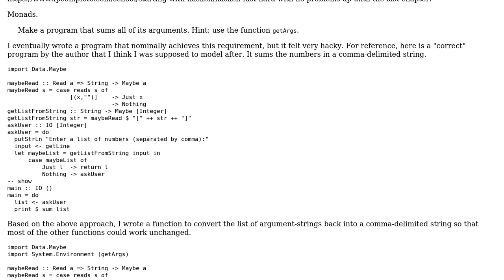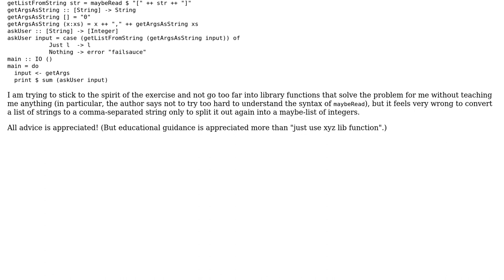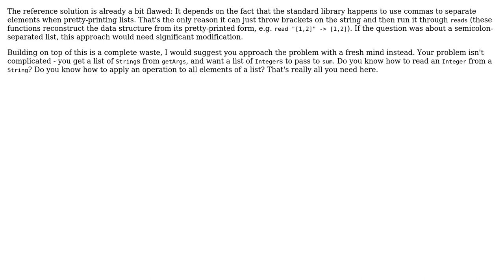"Hell Difficulty" Haskell Fast & Hard (2 Solutions!!)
"Hell Difficulty" Haskell Fast & Hard

With thanks & praise to God, and with thanks to the many people who have made this project possible! | Content (except music & images) licensed under CC BY-SA | Music | Images & others | With thanks to user Peter Wortmann user Pedro Rodrigues user kojiro user 200_success and the Stack Exchange Network Trademarks are property of their respective owners. You are responsible for your own actions.